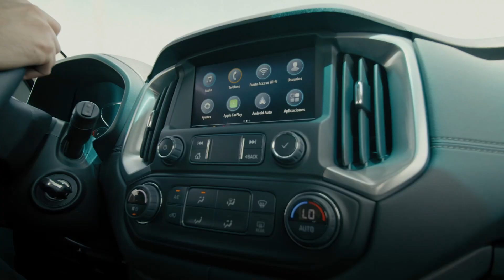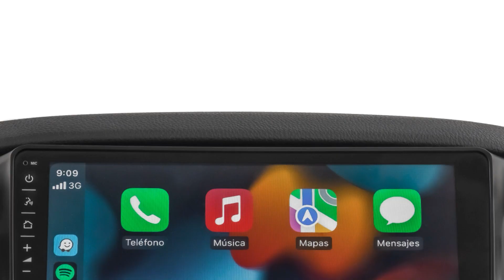Resumen cuarta etapa Vuelta al Ecuador 2023 | Juan Guerrero más cerca del título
Juan Guerrero y Andrés Carpio dominan en la Vuelta al Ecuador 2023. Han ganado las cuatro etapas disputadas hasta el momento y están más cerca del título.

Te contamos los detalles.